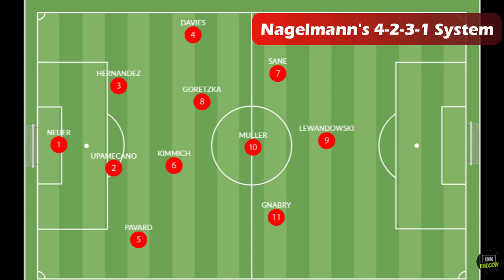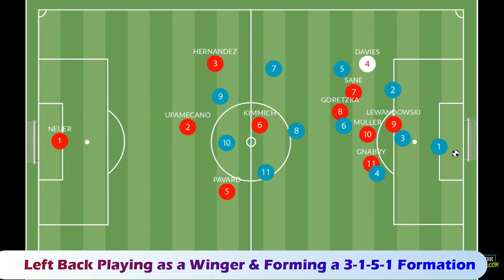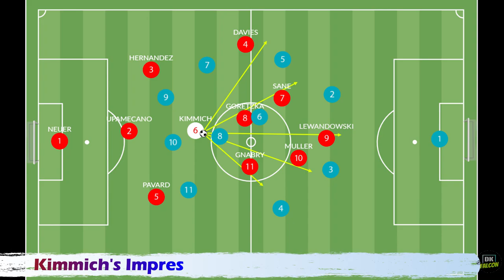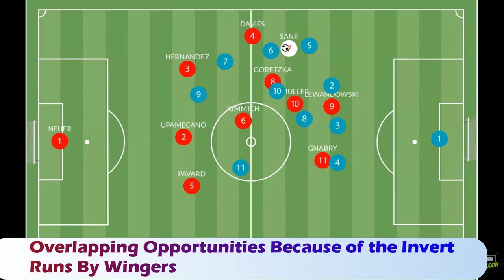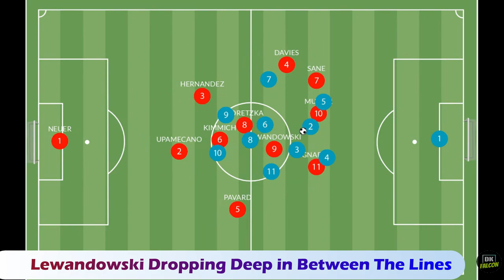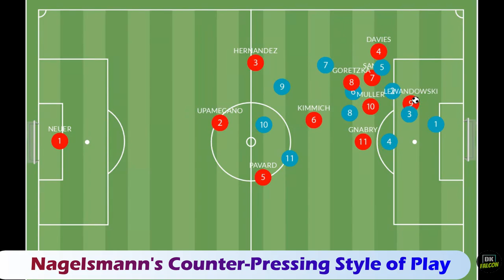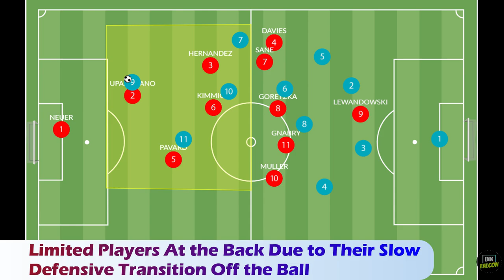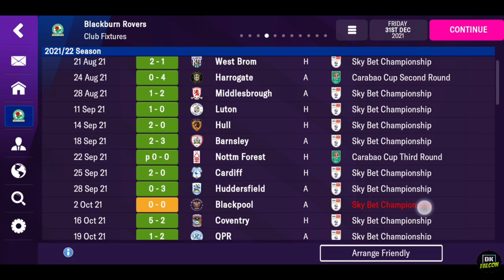TOTAL DOMINATION TACTICS By Julian Nagelsmann - Football Manager 2022 MOBILE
This Video is about Julian Nagelsmann's 4-2-3-1 Gegenpress Tactics That He Uses In the 2021/22 Season for Bayern Munich.

So We'll be Tactically Analyzing his Counter-Pressing & Possession Based System And How He Gives Complete Positional Freedom To All His Players To Roam Around. And We Gonna Replicate that in FM 2022 Mobile. So Enjoy!!

& Then Paste The File inside Device Memory/Documents/Sports Interactive/Football Manager 2022 Mobile/normal/tactics Folder

Chapters:
0:00 INTRO
0:12 NAGELSMANN'S TACTICS & FORMATION ANALYSIS
0:57 ANALYSING DEFENSE TACTICS
2:21 ANALYSING MID-FIELD TACTICS
4:33 ANALYSING FORWARD TACTICS
7:12 TACTICS STRENGTH
8:35 TACTICS WEAKNESS
9:44 OVERALL RESULTS WITH FC BAYERN
11:29 OVERALL RESULTS WITH BLACKBURN ROVERS
12:18 TACTIC'S GAMEPLAY
14:17 GAMEPLAY REVIEW

Download FOOTBALL MANAGER 2022 MOBILE from Playstore

Download FOOTBALL MANAGER 2022 MOBILE from App-Store IOS